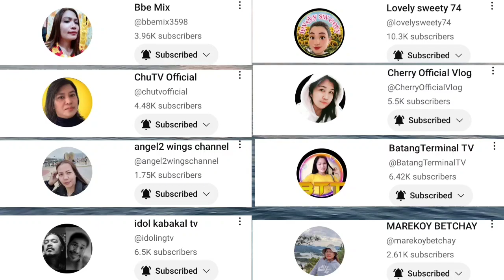MAGIC CHESS MLBB EP. 220 ANGEL AND GUNNER AND SABER COMBO GAMEPLAY 2023